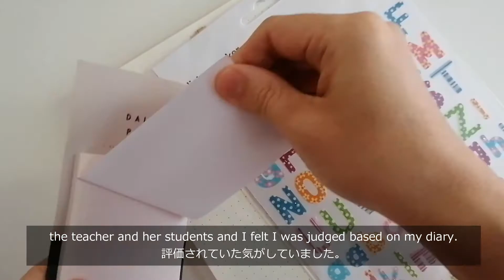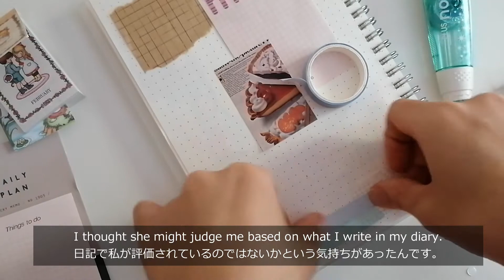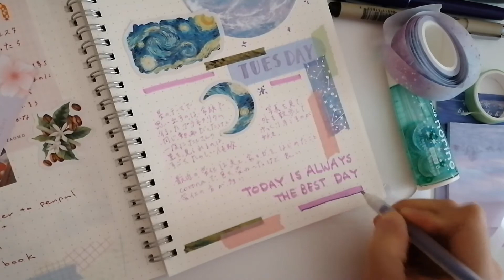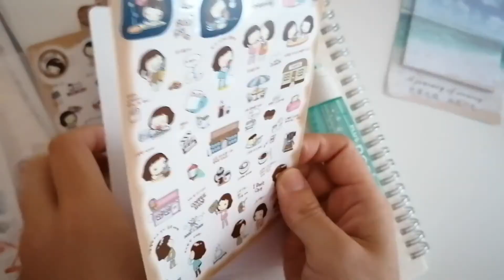journal with me daily for a week | insecurities and my past etc... | 日記デコ一週間の記録と私の過去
(kaori-art)

Thank you always so so much for supporting everyone!

英語日本語の字幕は直訳ではないこともあります。
ご理解ありがとうございます＾＾

English/Japanese translation might not be accurate.

こんにちは！今日もありがとうございます(^^)動画を楽しんでいただけたら嬉しいです♪

それでは素敵な一日をお過ごしください〜